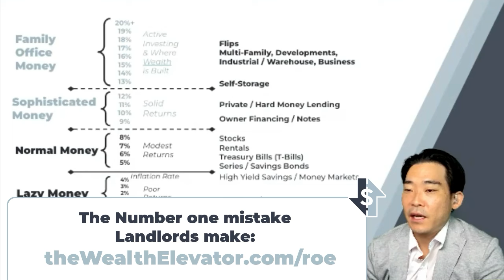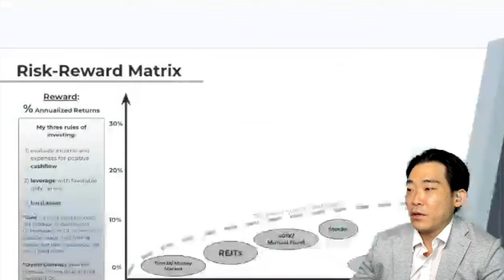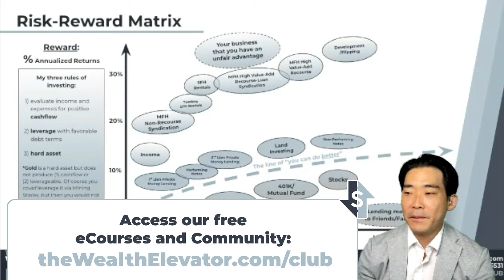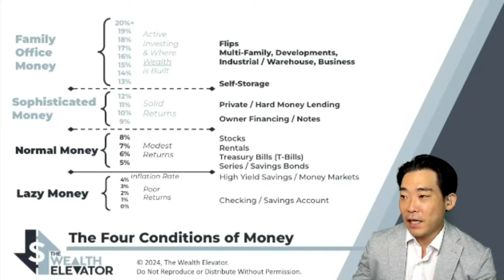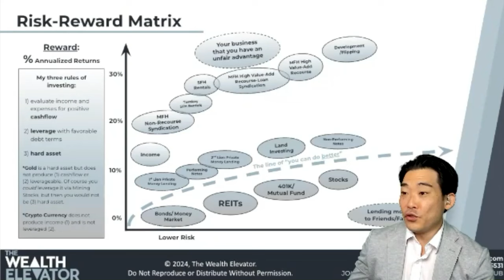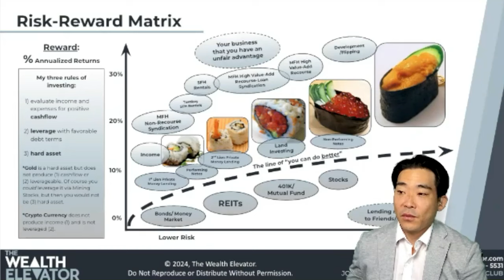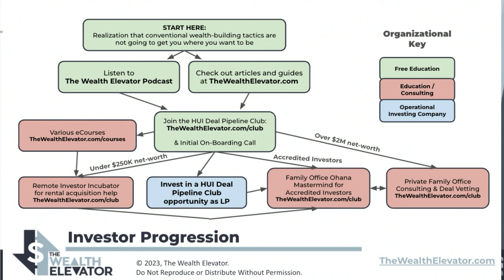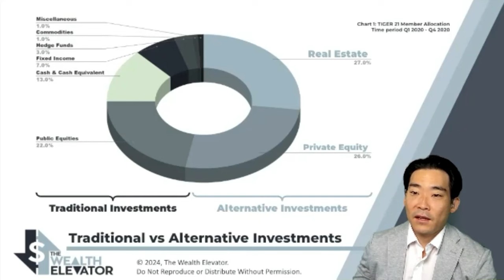Truth About Elite Investments - Tiger 21 Insights: Venture Capital, Angel, Private Equity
Join the Hui Deal Pipeline Club and secure a personal one-on-one call with Lane!

This video explores how ultra-high-net-worth individuals, like those in Tiger 21, allocate their investments beyond traditional avenues to achieve greater returns and secure their wealth. It covers the transition from ordinary investments (stocks, bonds, mutual funds) to alternative investments (real estate, private equity, venture capital) and the significant benefits thereof, including better returns and tax advantages. The script delves into the strategies for achieving substantial net worth through alternative investments, touching on asset allocation, risk management, and the importance of starting early and utilizing a trifecta of strategies for success. It also discusses how to diversify investments wisely and the role of a supportive community for navigating high-value investment opportunities, with additional insights into shifting from active to passive income sources and the ultimate goal of securing a legacy and financial independence for future generations.

Lane Kawaoka is a developer and multi-family syndicator who owns 10,000+ rental units and is the leader of “Hui Deal Pipeline Club” which has acquired over $2.1 Billion AUM of real estate by syndicating over $200 Million Dollars of private equity and most importantly distributed more than $45M back to our investors since 2016.